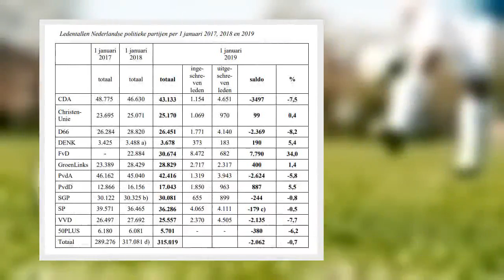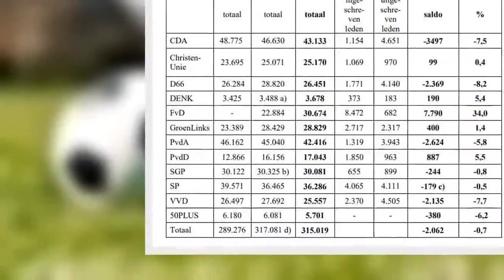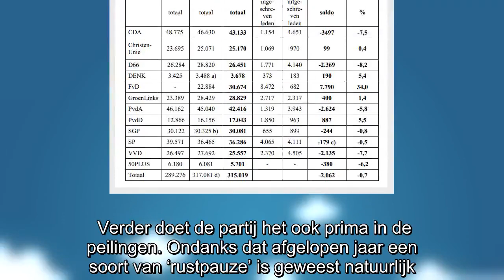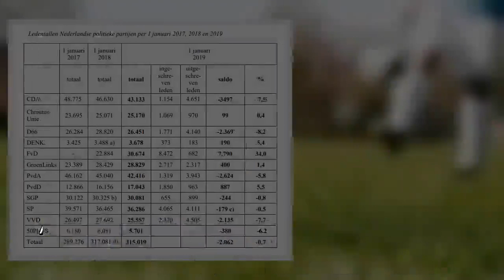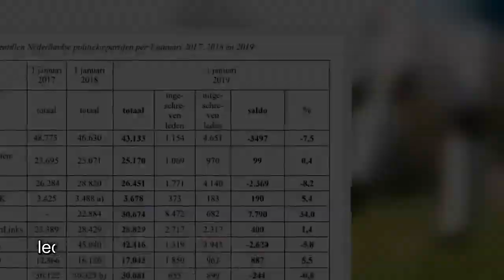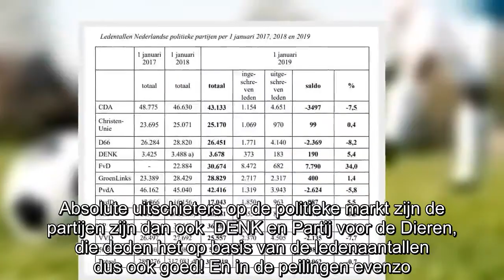Forum voor Democratie gaat ‘to the moon!’, maar moet belofte nog wel waarmaken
Forum voor Democratie gaat ‘to the moon!’, terwijl de middenpartijen zoals CDA en D66 langzaam wegzakken. Afgelopen week bij WNL lichte Thierry Baudet al een tipje van de sluier op: ‘Wij zijn een mid